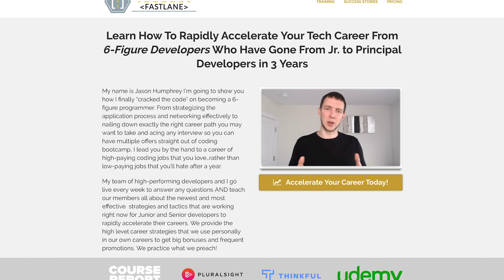Buy Yourself More Time On CODING INTERVIEWS 🕓💻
Buy More Time On Coding interviews!

Getting stuck is never fun. Especially when you’re working really hard. And yet, I find that this happens to people preparing for coding interviews all the time.

You put in consistent work. You’ve gone through hundreds of practice problems and block out an hour every day to study. And suddenly... You forget everything.

Most of the time, it happens during coding interviews because you get anxious. You feel the urge to answer the interviewer right away. But that's not always the best choice.

There are ways to buy more time in coding interviews - without looking awkward - that will make a huge difference when it comes to giving the right answer.

In today's video I'm going to show you how to buy more time in coding interviews.

codinginterview

Attachments